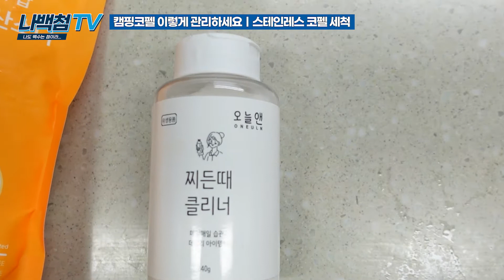캠핑코펠 이렇게 관리하세요ㅣ스테인레스 코펠 세척ㅣ코스트위드코펠55p세트ㅣ스텐코펠찌든때제거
나백첨TV의 ep33

슬기로운 취미생활_캠핑코펠 이렇게 관리하세요ㅣ스테인레스 코펠 세척ㅣ코스트위드코펠55p세트ㅣ스텐코펠찌든때제거

봄비가 내린 주말
봄캠핑 많이 시작하셨나요?

캠핑 시작하면서 샀던 코펠 세트
오래 사용하다 보니 찌든 때가 잔뜩 꼈길래
봄캠핑 시작 전 날잡고 닦아봤습니다

깨끗하게 세척하고나니
마음까지 깨끗해진 것 같아요
캠핑코펠 이렇게 관리하세요